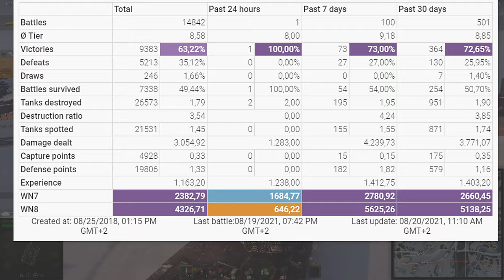Frontline: New damage record (+29k) - World of Tanks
Frontline WoT replays - best Frontline World of Tanks games

Frontline Battle Stats: General
Tanks used: Progetto M35 mod 46, Bourrasque, Leopard A, Skorpion
Gh0st_Spirit [WHINE]
Map Kraftwerk
Damage: 29277
Frags: 5
Blocked damage: 390